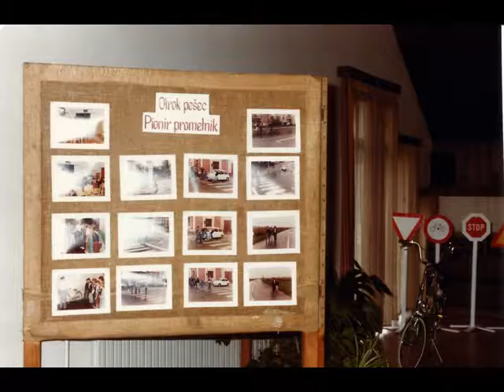AMD Ormož - Avto rally Ormož 1981